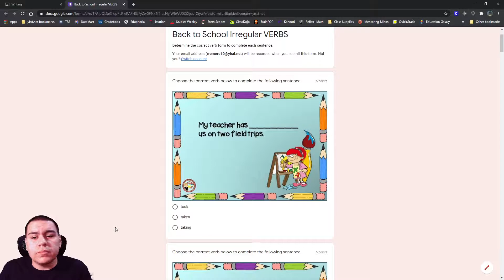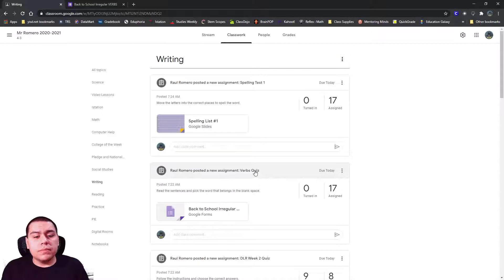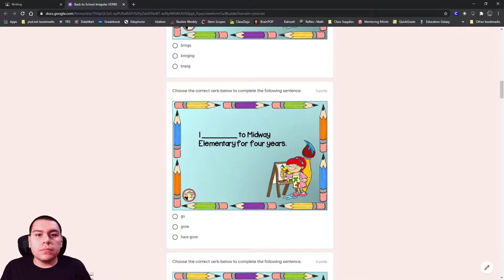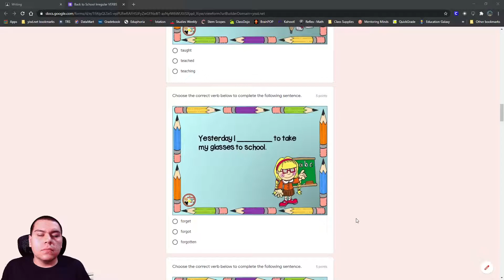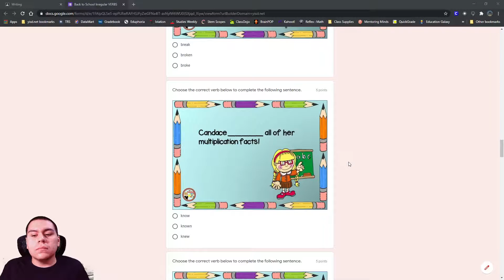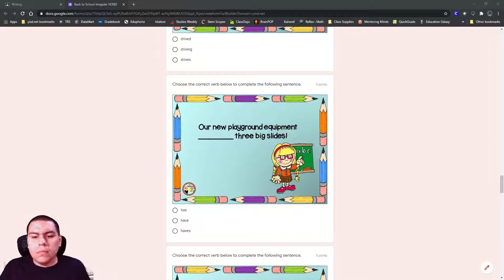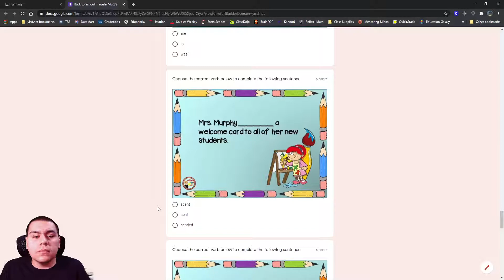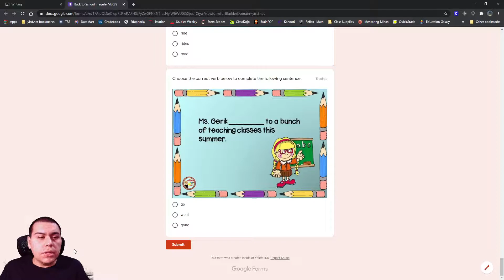Irregular Verbs Quiz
A video lesson reading our quiz for Irregular Verbs